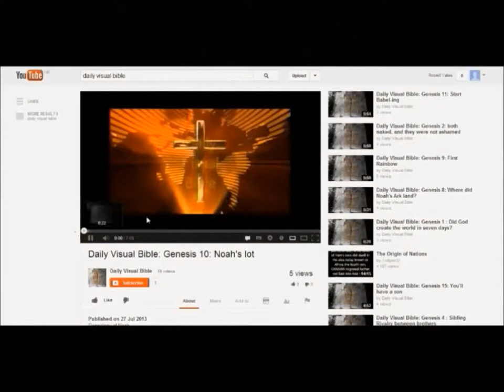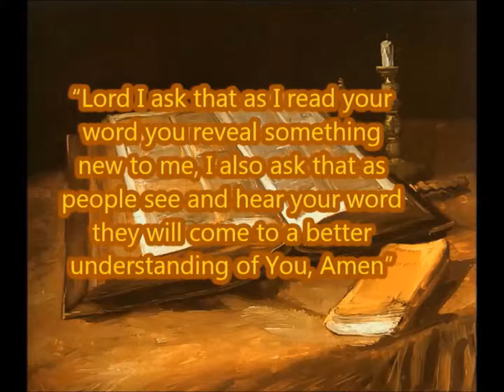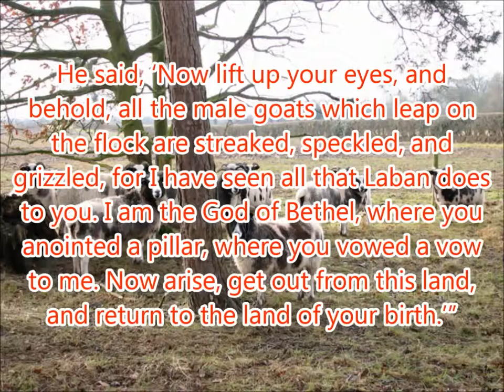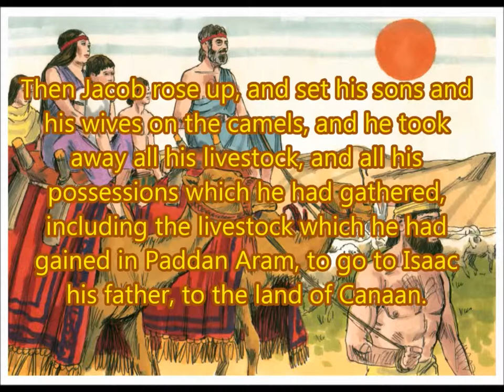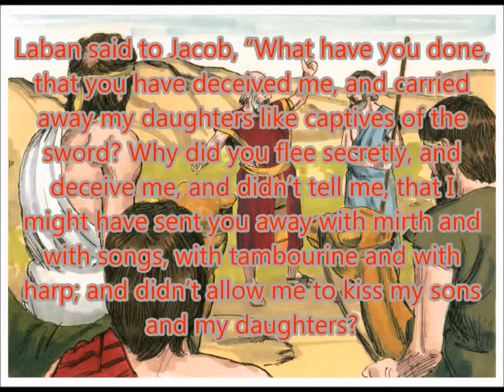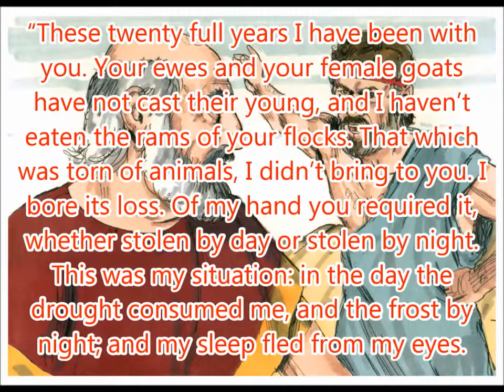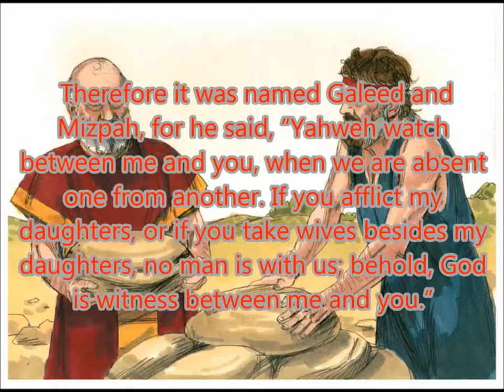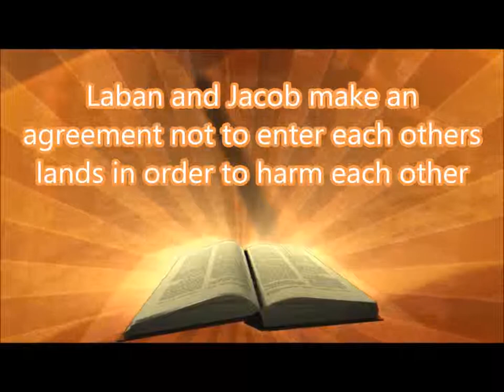Daily Visual Bible: Genesis 31: Hit the road Jacob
Jacob leaves Laban